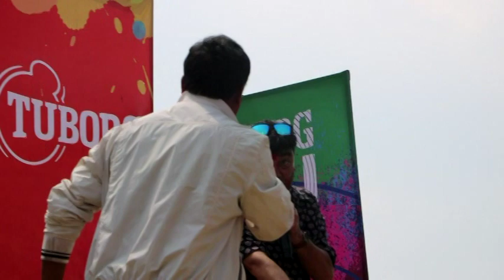हाँस्य कलाकार मुलाको साग र जोगिन्दरबोलेको बेजोड प्रस्तुती बानेश्वरमा